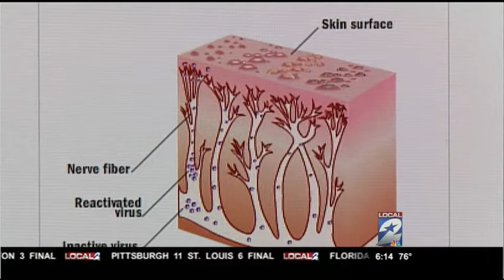Shingles, St. Michael's Emergency Rooms, 9.23.2010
Shingles is a dormant Chicken Pox virus that becomes active again causing burning skin pain, rash and blisters. At the emergency room, Shingles can be treated with an anti-viral drug. There is a vaccine for Shingles for people over 60 years old.